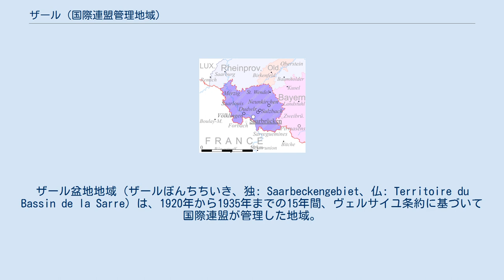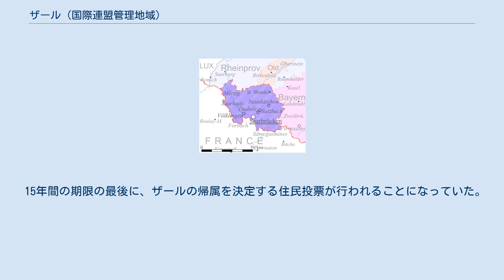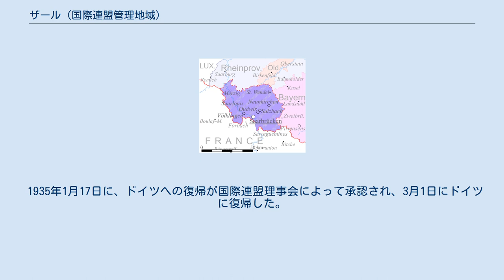ザール (国際連盟管理地域)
ザール盆地地域（ザールぼんちちいき、独: Saarbeckengebiet、仏: Territoire du Bassin de la Sarre）は、1920年から1935年までの15年間、ヴェルサイユ条約に基づいて国際連盟が管理した地域。
現在のドイツのザールラント州に相当する。
 人口は1933年時点で81万2000人。
1935年に住民投票が実施され、ドイツ併合派が多数を占めたため、同年ドイツに復帰した。
 ヴェルサイユ条約により、当分15年間、工業地帯のザール地域とその炭田について国際連盟の管理下に置かれることになった。
 国際連盟では、この地域を管理するために「施政委員会」を設け、その委員長が地域を代表した。
施政委員会は5人で構成され、その内1人はフランス人、1人は地元ザール地方の非フランス人で、残る3人は、フランス・ドイツ以外の国のメンバーとされた。
 15年間の期限の最後に、ザールの帰属を決定する住民投票が行われることになっていた。
それまでは、独自の通貨や切手を発行していた。
 ザールの経済と政治は、フランスへの依存が強かった。
フランスは、ヴェルサイユ条約によって得た炭田の権利によって炭坑の開発を進め、フランス語を使用する学校を設置した。
1923年6月からは、通貨がフランス・フランに統一されている。
 1933年に、ドイツにナチス党政権が成立すると、多くの反ナチス派のドイツ人がナチスの影響下から逃れるためにザールに逃げこんだ。
そしてナチス政権が続く限り、ザールの国際連盟管理の続行を求める活動を行った。
しかし、一般の住民はフランスに対して複雑な感情を抱いていた。
 1935年1月13日に住民投票（投票率98%）が行われ、ドイツ帰属が90.73%、フランス帰属が0.4%、現状維持が8.86%であった。
 1935年1月17日に、ドイツへの復帰が国際連盟理事会によって承認され、3月1日にドイツに復帰した。